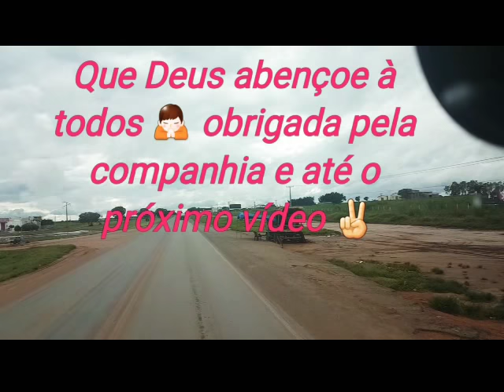Luis Eduardo Magalhães BA- LEM